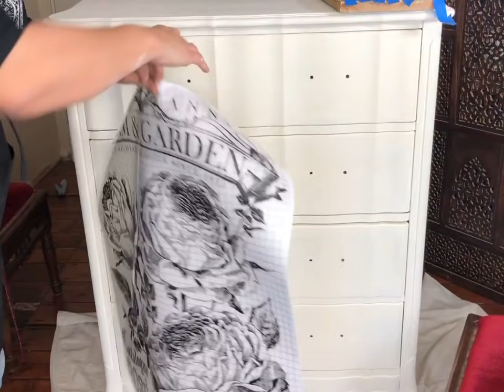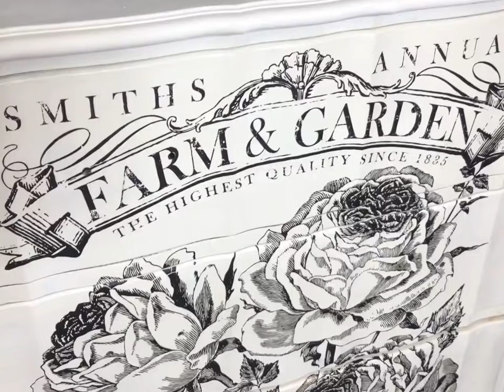How to Use IOD Paintable Transfers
If you love working with India Inks, watercolor and other vibrant colors in your furniture makeovers, you're gonna love IOD Paintable Transfers.

A short and sweet project tutorial- incorporate farmhouse charm with this vintage style IOD Catalogue of Roses Paintable Transfer. You will love the versatility of this black and white rub on furniture transfer because it looks fabulous as-is in neutrals, but also can add that Wow-factor when you color it in with your favorite shades! In this video we keep it simple, but look for more videos full of rich paintable color coming your way! This project features a fun color washing technique for artistic texture.  EASY!

IOD moulds, IOD stamps and IOD transfers are sold exclusively through approved stockists.
Please check our store locator to find a brick and mortar store near you

IOD products used in this video:
IOD Catalog of Roses Paintable Decor Transfer

Be sure to join our Creative Tribe on Facebook for more tips and tricks!